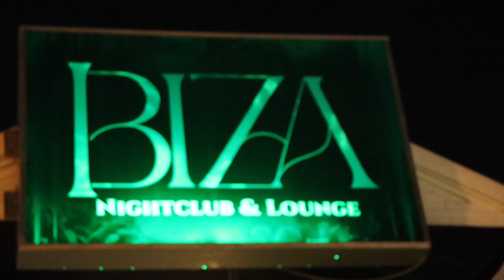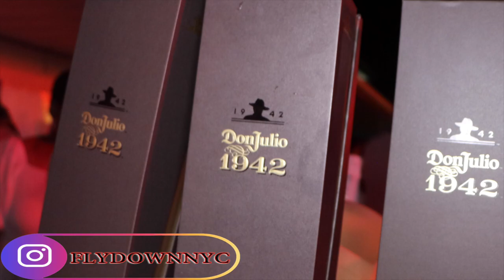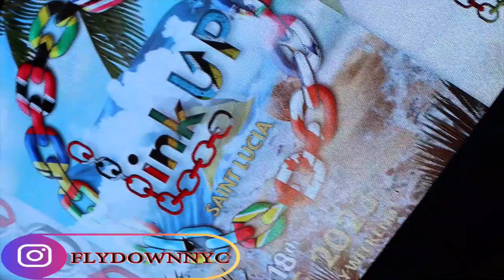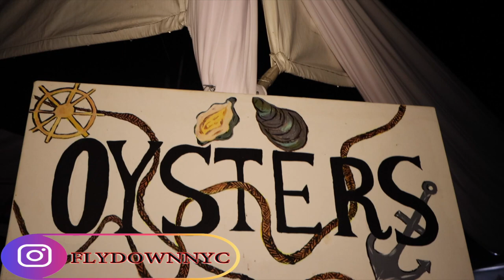FLYDOWN 2022 DVD / 4 EVENTS TRINIDAD / TOUCH-UP TV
TOUCH-UP TV DIGITAL EYE MAKING THINGS HAPPEN.
SOCIAL MEDIA & ONLINE PROMOTIONS EVENTS - BUSINESS & PRODUCTS

PROMOTE YOUR BUSINESS  SOCIAL MEDIA & NETWORKING SPECIAL

   *** LIVE HD VIDEO RECORDING - PROMOTIONS  SERVICES
 INSTAGRAM AD'S - BUSINESS AD'S  - CELL PHONE AD'S - PARTY AD'S
RADIO AD'S -  AUDIO AD'S - WHATSAPP AD'S - GLOBAL ADVERTISING   ***

MORE INFO  ASK FOR  SOCIAL MEDIA SPECIAL